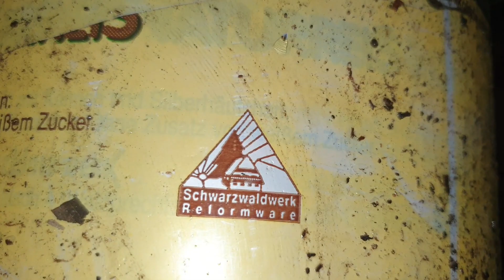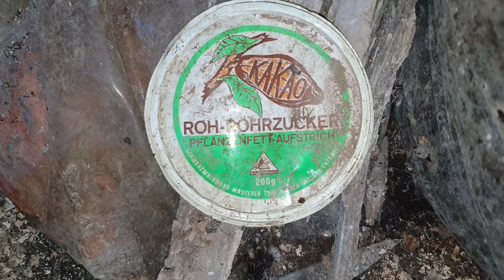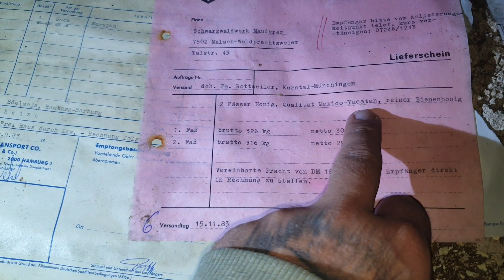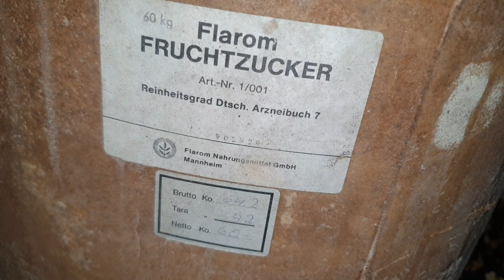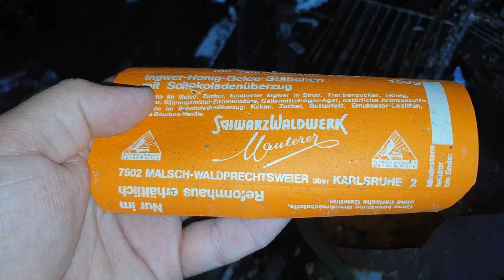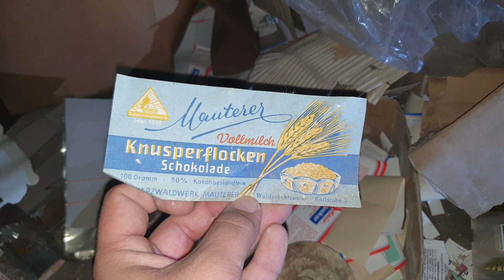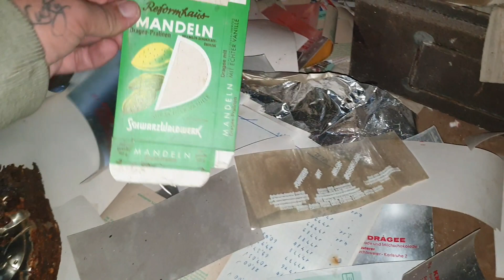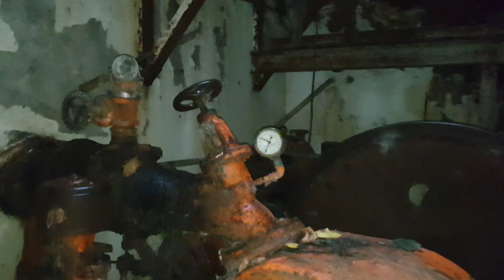LOST PLACE | Die verlassene Schokoladen Fabrik *wie bei Willy Wonka* ALLES NOCH DA | die PÜFFCHENS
In der heutigen Folge waren wir in einer verlassenen Schokoladen Fabrik wie bei Willy Wonka.

Alle Geräte stehen noch in den Fabrik Hallen und auch kartonweise noch fast antikes Verpackungsmaterial.
Auf dem Grundstück stehen desweiteren auch noch etliche Oldtimer und ein Wohnhaus.

Aber schau selbst. Ich nehme euch auf die Tour durch die Schwarzwald Schokoladen Manufaktur der Familie Meuteter mit und hoffe es gefällt euch